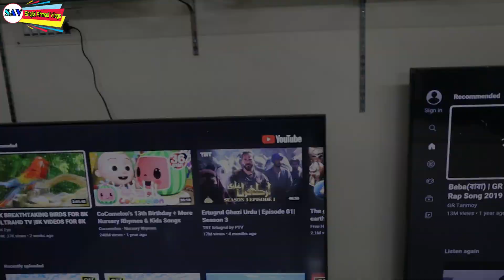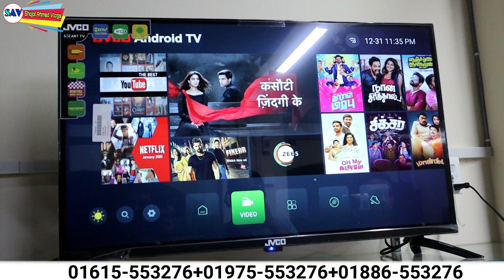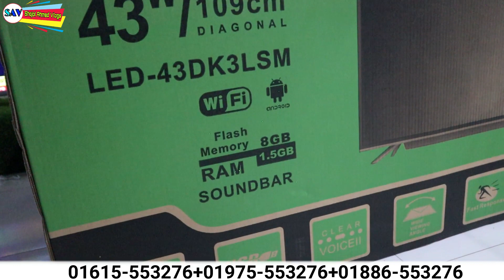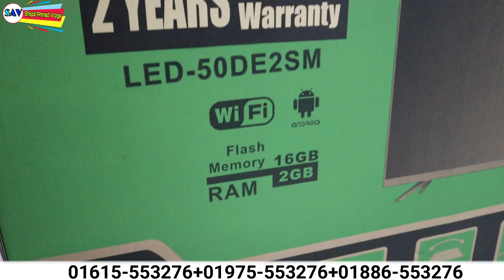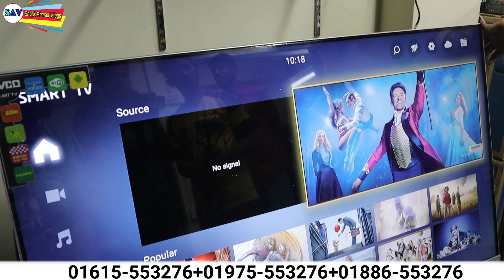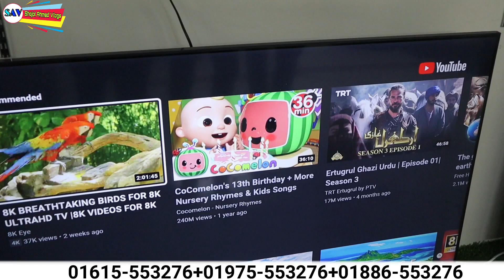টিভিও নাকি কথা শোনে 😱 সস্তায় Voice control, Jvco,Samsung,Hamim, xiaomi টিভি কিনুন।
Tv Station
Cumilla Cantonment Shopping Complex,
Cumilla, Bangladesh.
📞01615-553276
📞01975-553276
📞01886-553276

smart LED TV price in BD
Sony original smart TV price in Bangladesh
Sony original TV price
Sony 4K TV price in Bangladesh
smart TV price in Bangladesh
smart LED TV price in Bangladesh
Sony smart LED TV price
video 4K TV price
4k TV original price in BD
all smart TV price in Bangladesh
Sony TV price
Sony smart TV price
Sony original LED TV price
BD Sony TV price
buy cheap price Sony LED TV
Sony biggest showroom in Bangladesh
original Sony product price
BD Sony product price
buy cheap price sony product